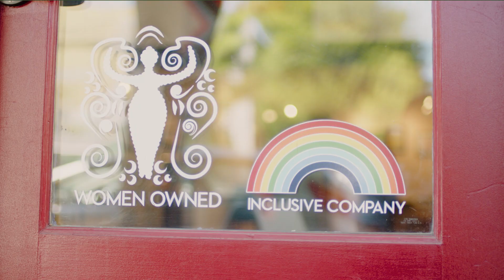LGBTQ+ Pride in Vancouver WA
Since 1993, when Vancouver USA Pride was founded and hosted its first Saturday in the Park Pride event, the city has grown in its acceptance and support of the LGBTQIA+ community. We celebrate the people and businesses that have shown an ongoing commitment to equality and inclusivity, striving to make Vancouver, WA, a more welcoming destination.